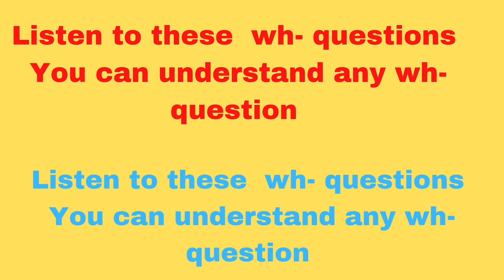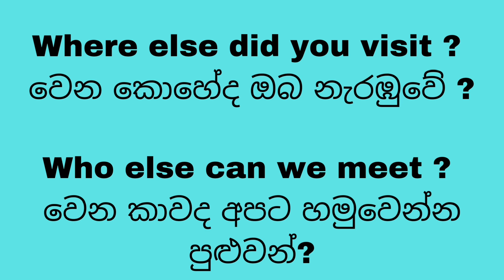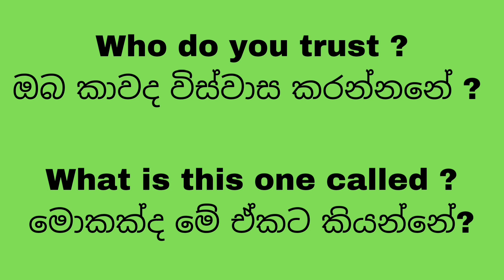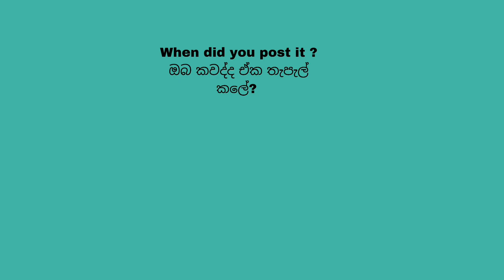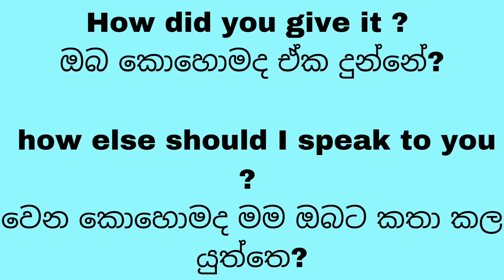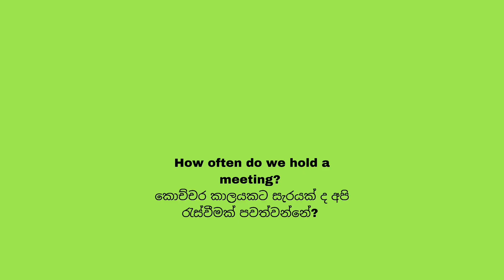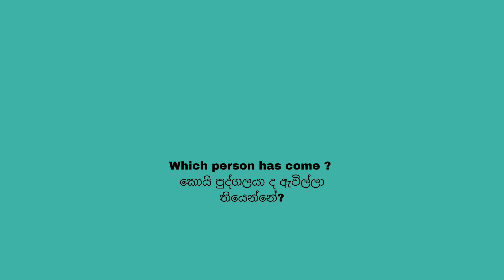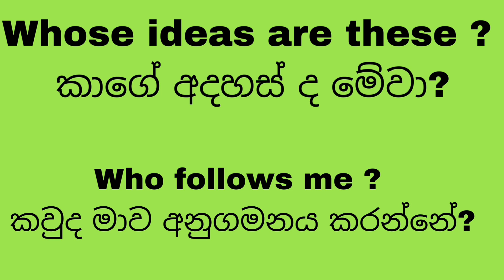complex wh-questions,English lessons in sinhala rohangunasekara sri lanka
learn how to understand complex wh-questions with sinhala meanings,English lessons in sinhala,English grammar in sinhala,how to speak in English easily,use these complex wh-questions in day to day conversations